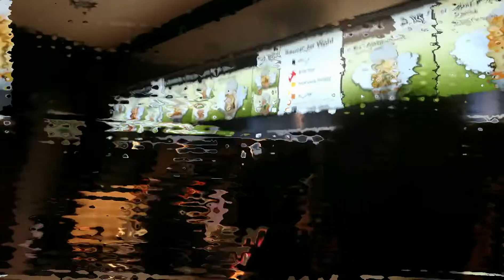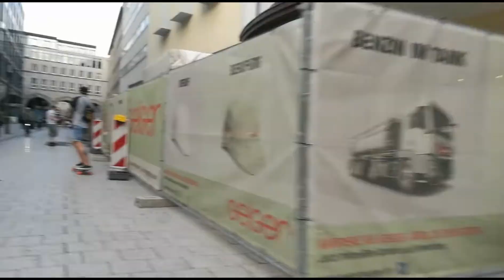Longboard | Stuttgart calling | riding thru Stuttgart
Mit dem Longboard durch Stuttgart und in ein paar Shops.
Komm mit bei der Einkaufstour.
Was haben wir aufregendes erlebt in Stuttgart??

Sei dabei!!!